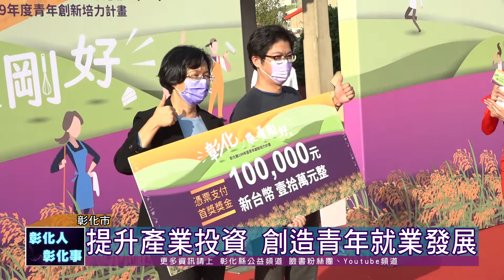109-12-13 青年創新培力計畫成果嘉年華 文創、食旅、農特產特色佈展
彰化縣政府13日在彰化孔廟以「彰化農度剛好」為題，舉辦「彰化縣政府青年創新培力計畫」嘉年華成果展，現場展示入圍的十組優異點子成果，同時邀請25組手作、文創、食旅、工藝、文化、農特產、亮點社區等特色佈展，共襄盛舉。
青年創新培力計畫脫穎而出的10大優異點子，網羅了AI智慧農業開發的實際運用、農業廢棄物循環再利用、以及表演藝術與農業推廣的創新合作模式等內容，透過培力機制，不僅有專屬業師輔導資源，前三名更直接與台中銀創業投資股份有限公司簽屬MOU合作意向書，提升產業投資機會，期望讓青年人留在彰化就業發展，一起努力。